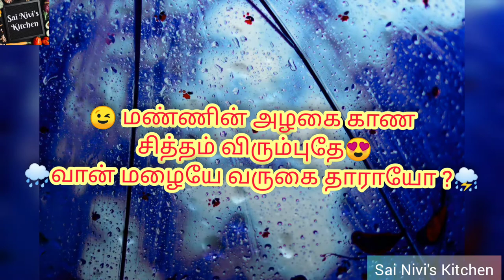Whatsapp Status 49 | மழை Status in Tamil | Have a Good Day | Rain Status